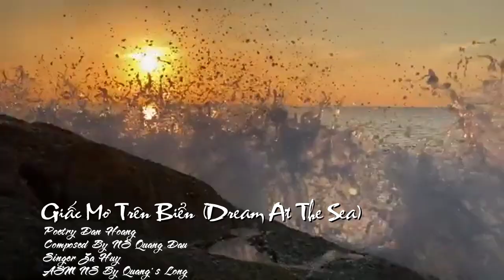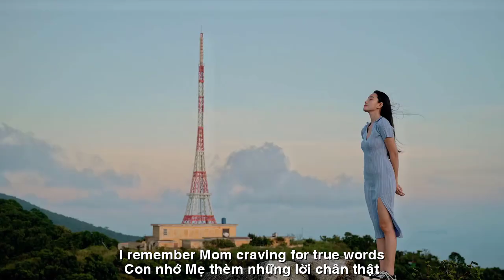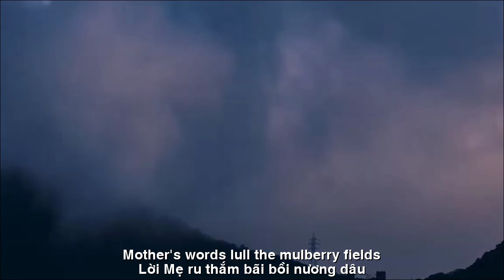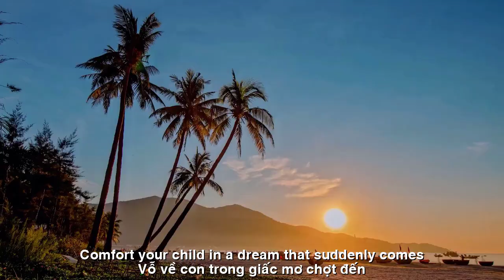[FULL HD]GIẤC MƠ TRÊN BIỂN ||DREAM AT THE SEA ||CA SỸ ZA HUY-DAN HOANG CALI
TÁC PHẨM:GIẤC MƠ TRÊN BIỂN
THƠ:DAN HOANG CALI
DREAM AT THE SEA
SÁNG TÁC:NS QUANG DAU
GIẤC MƠ TRÊN BIỂN
Sáng thức dậy
tôi nằm nghe biển hát,
Những lời ru trôi dạt đã lâu rồi.
Chợt nhớ Mẹ của năm tháng xa xôi,
Đôi ánh mắt hiền hoà như trăng sáng.
Tôi bỗng thấy
đường về quê xa lắm,
Mịt mùng xa đăng đẳng cuối chân trời.
Mà con sóng xa tít tắp trùng khơi,
Dường như có thoảng làn hơi trong ấy?
Qua khung cửa mờ mịt bóng lau sậy,
Những bạn bè năm ấy đã nơi đâu?
Lời Mẹ ru thắm bãi bồi nương dâu,
Cũng lịm tắt theo nỗi sầu năm tháng?
Trùng dương xanh dạt dào trăm con sóng,
Ở phương nào cũng xao động như nhau?
Mở cửa hồn
dường như ta thấy nhau,
Cả yêu thương lẫn nỗi đau đã mất?
Con nhớ Mẹ thèm những lời chân thật,
Mà bây giờ hoạ hiếm mới được nghe.
Biển Thái Bình êm như lời Mẹ ru,
Vỗ về con trong giấc mơ chợt đến.
Morning wake up
I lay listening to the sea sing,
The lullabies have been drifting for a long time.
Suddenly I miss the Mother of distant years,
His eyes were as gentle as the bright moon.
I suddenly saw it
The way back home is very far,
The mist is far away at the end of the horizon.
But the waves are as far away as the ocean,
It seems like there is some steam in there?
Through the dim window, the shadows of reeds,
Where were those friends that year?
Mother's words lull the mulberry fields,
Also fade away with the sadness of the years?
The blue ocean overflows with hundreds of waves,
Is it equally disturbing in every direction?
Open the door of your soul
it seems we see each other,
Both love and pain lost?
I remember Mom craving for true words,
But now it's rare to hear about it.
Thai Binh sea is as calm as a mother's lullaby,
Comfort your child in a dream that suddenly comes.